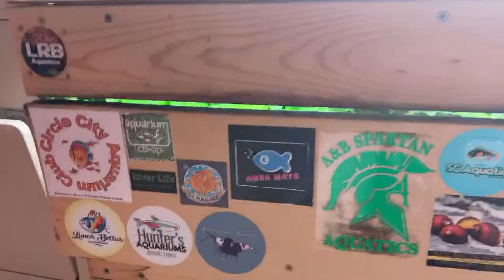Babies everywhere and shrimps in sweaters!!!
Things are breeding. I am tired. And I got a new sweater!!! Let’s hang out for a little while and chat.